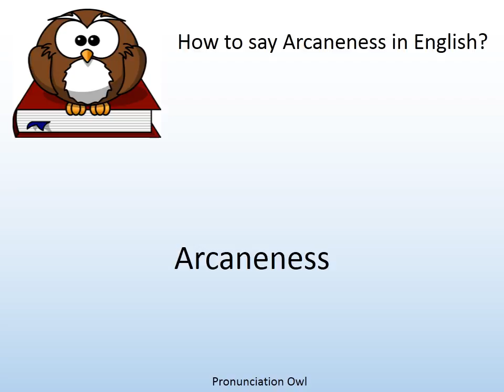How to say Arcaneness in English? - Pronunciation Owl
How to say Arcaneness in English? Learn the pronunciation of Arcaneness!